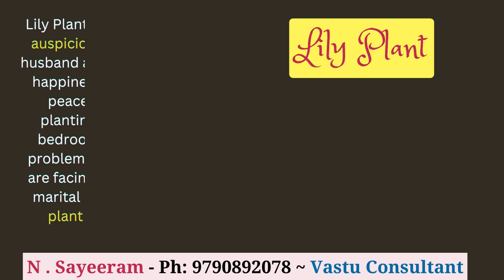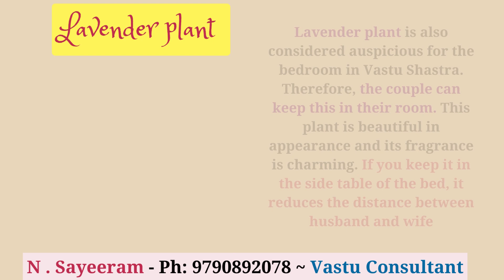Bedroom Plants for Love and Intimacy